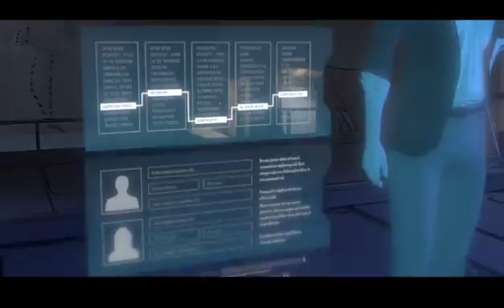Telltale Batman Final episode! (Part 3)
Its done but can I go through with the full asshole play through?